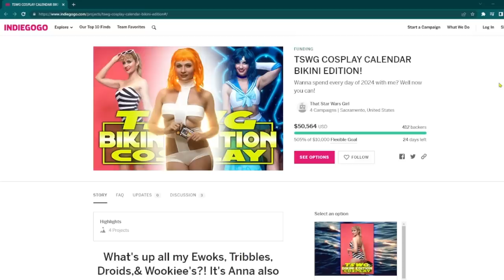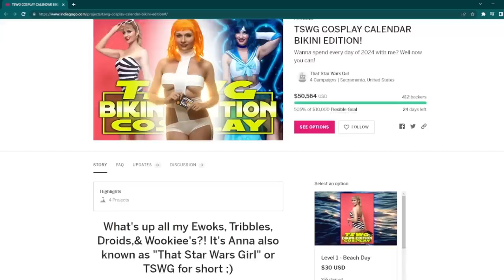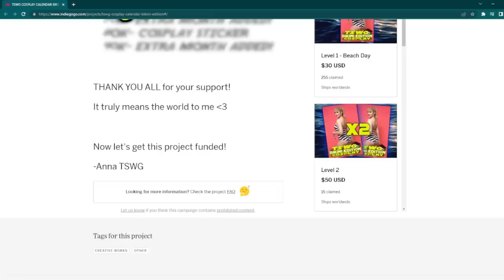REACTING To John Campea's Crazy MELTDOWN Video!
Mail:
Anna TSWG
P.O.Box28171
Santa Ana, CA
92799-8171